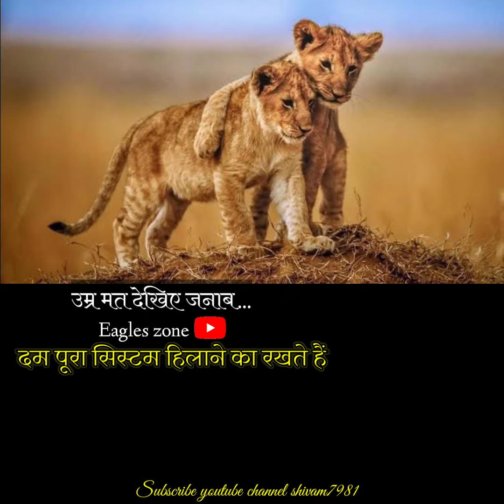Motivational quote video status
Motivational speech
Motivational video
Motivational song
Upsc preparation
Srushti deshmukh
Srushti
New status
Drishti IAS
Vikas divyakriti
Vikas divyakriti lecture
Vikas divyakriti Motivational speech
Motivational,
las motivational,
las motivation,
las motivational movie,
las motivational video mujhe dushman ke bachon
ko parhana hai,
las motivational song status,
las motivational stories,
las motivational video sonu sharma,
ias motivation,
ias motivational song kar har maidan fateh
ias motivational song whatsapp status,
ias motivational video song whatsapp status,ias
motivational video ansar shaikh,ias motivational
video in tamil, las, las officer movie, las interview,
las officer, las movie, las motivational video, las

motivational song akshat jain,las motivational
hindi,las
as motivational song,ias motivational song status,ias
song teri mitti,ias motivational song lakho hnal song kore kore sapne
 ,ias moong aashayein,ias motivational song qismat badalti
lquotesttptivatioaHHptesinbing